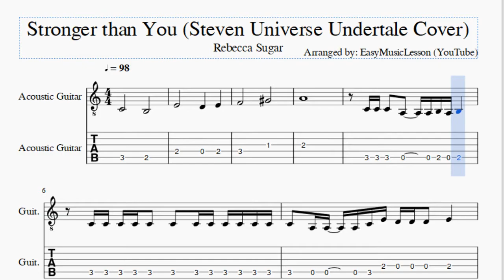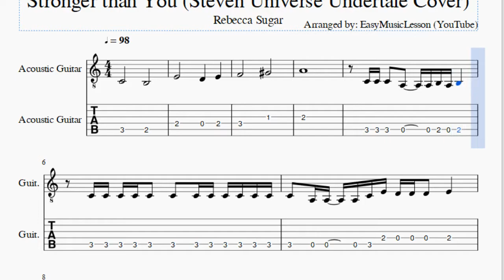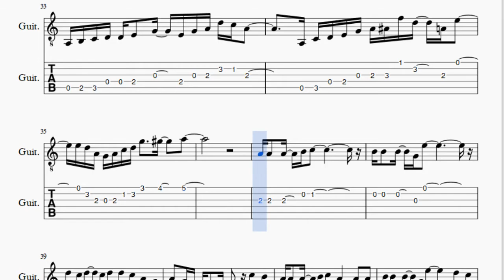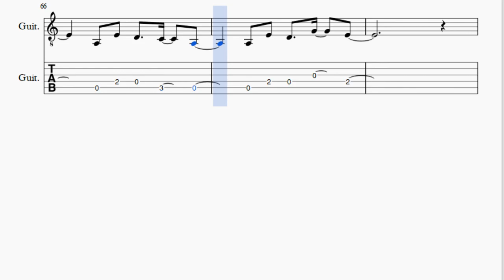Guitar Tab: How to play Stronger than You (Steven Universe Undertale Cover) by Rebecca Sugar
Here is a sheet music/tab video on the song Stronger than You (Steven Universe Undertale Cover) by Rebecca Sugar on the guitar. A guitar tab arrangement which is transposed to notes that are easily played by guitar, for the song Stronger than You (Steven Universe Undertale Cover) by Rebecca Sugar.

EasyGuitarTab teaches you to play the your favorite instrument, through well-arranged sheet music so that you too can learn how to play Stronger than You (Steven Universe Undertale Cover) by Rebecca Sugar on the guitar as fast as you can. A guitar tab with backing tracks to help your play the song better.